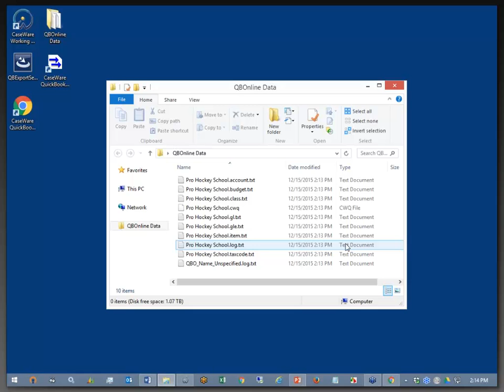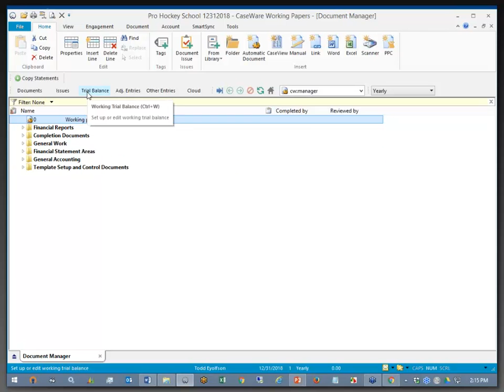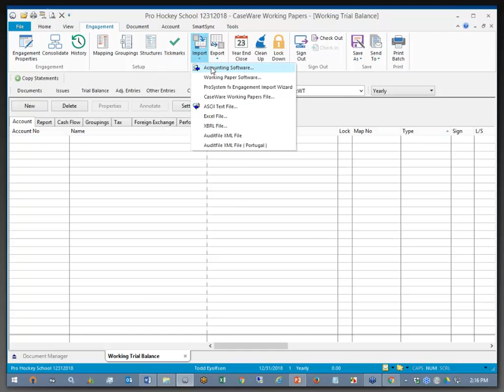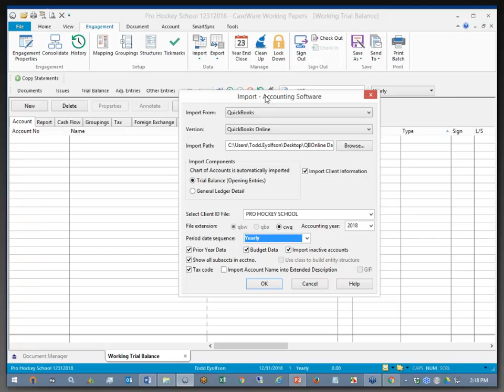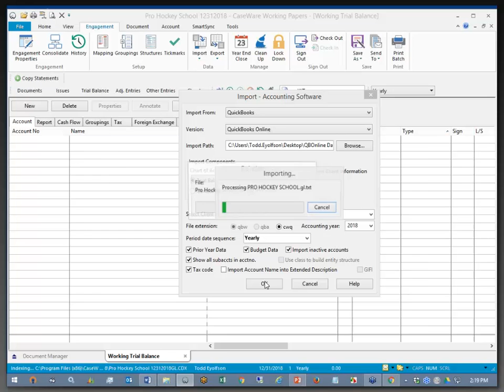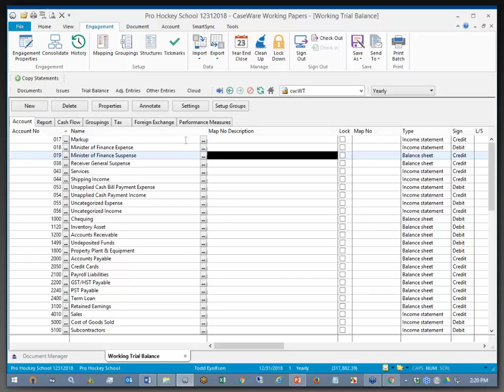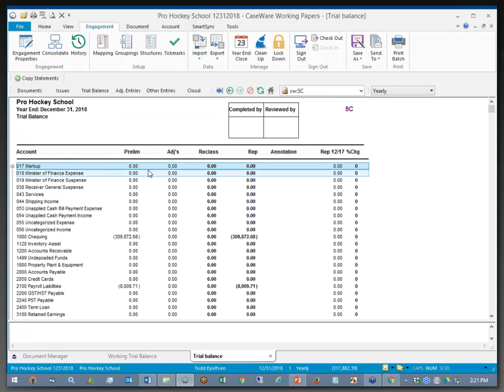Importing From QuickBooks Online Into Working Papers - Importing the Exported data